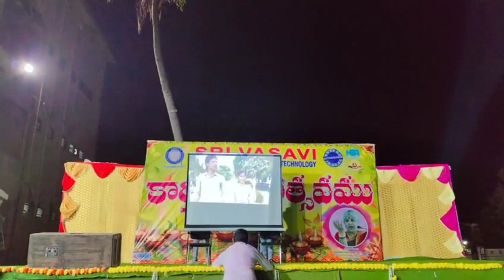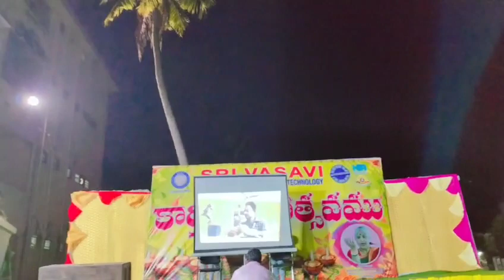HEY SUDHEER TRAILER LAUNCH IN SVIET CAMPUS BY COLLEGE MANAGEMENT